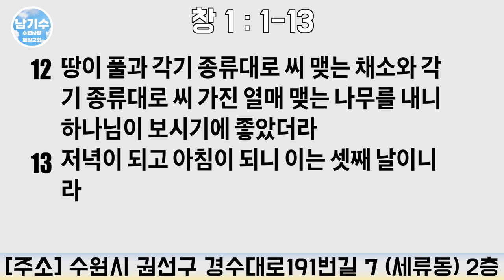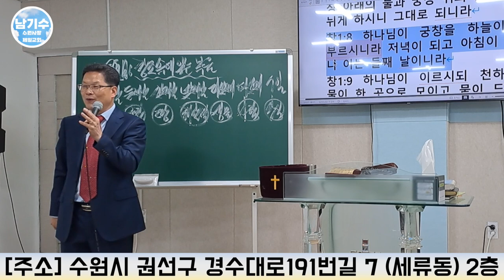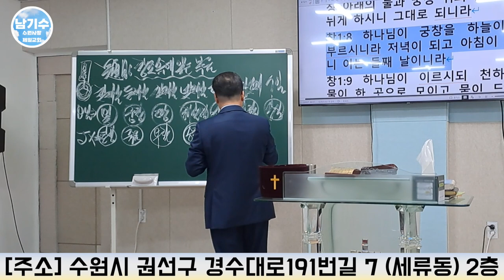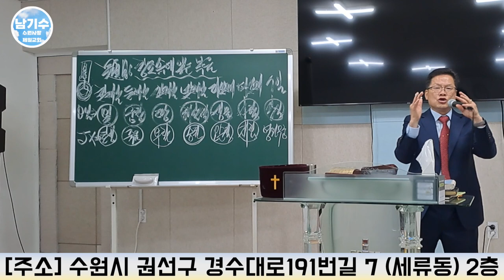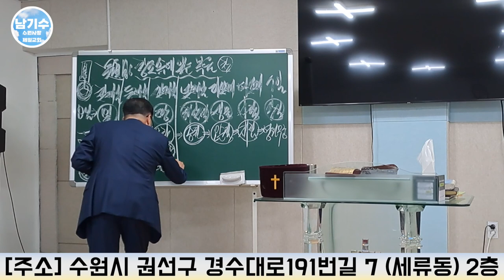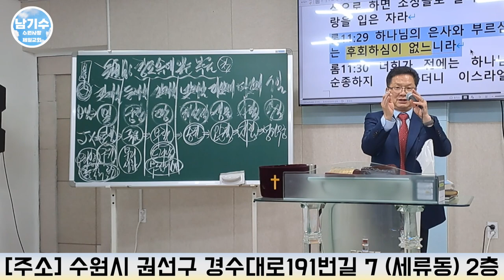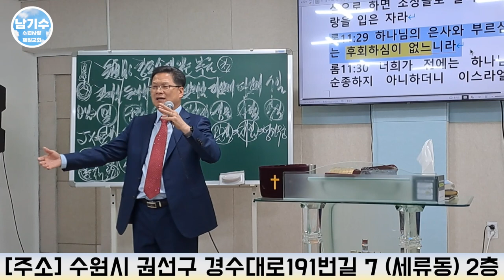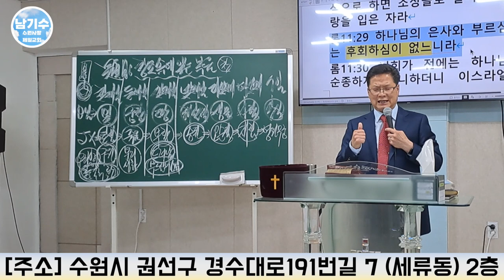[수원사랑제일교회] 창조 속에 있는 복음을 알자 (2) | 남기수 목사 (2023.05.14) (주일오전설교)